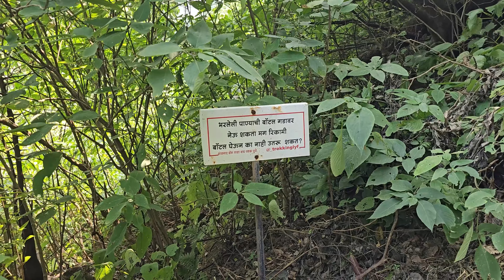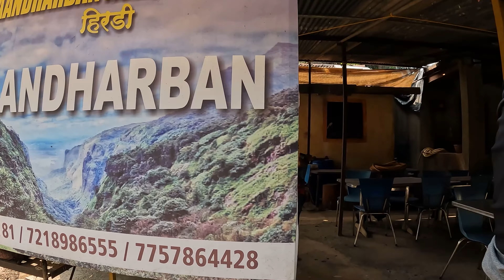Ghangad and Bira Dam - Episode 03 - North Sahyadri 300 km Speed Hike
This Speed Hiking video series is about a Community Hike in which I covered 287 km from Lonavala to Mahipatgad in Ratnagiri. Each video episode covers the events of one day of hiking.

Day 03 was all about exploring the famous Ghangad fort and reaching the Tamhini Ghat. The North Sahyadri traverse has added great value to the present mapped network of the Western Ghats.

What are "Community Hikes"?
I (Manav) make a two week long speed hiking plan. The trails chosen are all new to me and I make a realistic plan and further break it in a day to day schedule. Then I invite people to join me for free so that they can get exposure to the outdoors and they can overcome their perceived barriers.
We hike as co-trekkers as the trails are new for everybody (including me).

I teach offline navigation and other crucial aspects related to independent hiking on the go. Once the trip is finished, I put all the trails on the map so that other people can hike in future.

So Community Hikes are basically trips to discover and maps trails across India. I usually do the whole route and people keep entering and exiting each day as per their time availability.